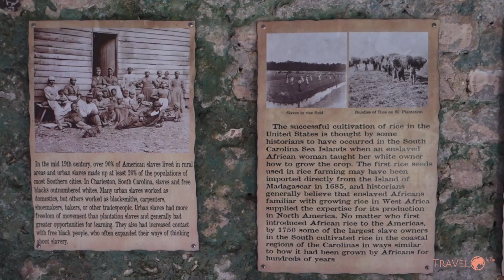Travel movie | Roadtrip oostkust Amerika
De afgelopen weken maakte ik een fantastische roadtrip langs de oostkust van Amerika. Ik schoot meer dan 100GB aan videos en dit is het uiteindelijke resultaat! Van New York tot de Florida Keys in vier weken tijd...

Sandra combineert reizen, fotograferen en schrijven tot één geheel en deelt haar passie met de wereld op haar reisblog Een reiziger in hart en nieren met een flinke portie eigenwijsheid die haar nog wel eens in benarde situaties brengt... Via deze reisblog reis je letterlijk een stukje mee!